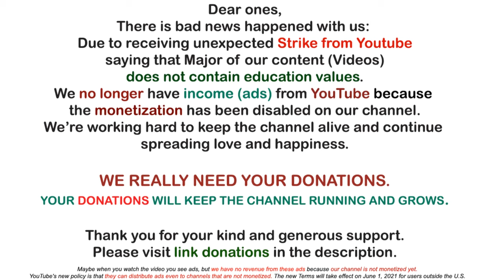COMMANDER ASHTAR SHERAN – OPERATION DARK SKY | Awakening YOU